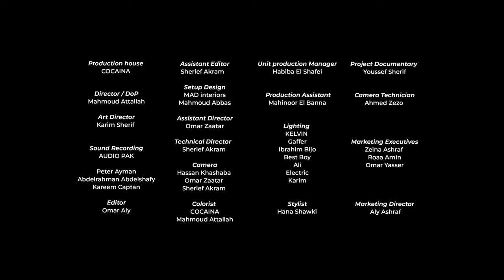Abdelrahman Roshdy And Moataz Mady : Kickback Live (Live Session)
With Abdelrahman Roshdy’s heavenly and captivating voice, and Moataz Mady’s smooth melodies and tunes, you’re in for a new experience.

Kickback Live is a devised online show that comes to spot the light on exclusive musical talents and underground music wizards from all over the Middle East. It aims to show the delightful nature of live music performances and bring back heart-felt pieces once again. Kickback live provides the ground for artists, to step out and let their music speak on their behalf.

Credits:

Producers: Mahmoud Attallah, Aly Ashraf and Karim Sherif
Production House: COCAINA
Post Production House: VOID
Director/DOP: Mahmoud Attallah
Art Director: Karim Sherif
Sound Recording: Audio PAK, Peter Ayman, Abdelrahman Abdel Shafy, Kareem Captan
Sound Mixing: Hussein Gamal
Editor: Omar Aly
Assistant Editor: Sherief Akram
Setup Design: MAD Interiors, Mahmoud Abbas
Assistant Director: Omar Zaatar
Technical Director: Sherief Akram
Camera: Hassan Khashaba, Omar Zaatar, Sherief Akram
Colorist: COCAINA, Mahmoud Attallah
Unit Production Manager: Habiba El Shafei
Production Assistant: Mahinoor El Banna
Lighting: KELVIN, Gaffer, Ibrahim Bijo, Best Boy, Ali, Karim
Stylist: Hana Khaled Shawki
Project Documentary: Youssef Sherif
Camera Technician: Ahmed Zezo
Marketing Director: Aly Tawfik
Marketing Executives: Zeina Ashraf, Roaa Amin, and Omar Yasser
Content Copywriter: Nour Kamel